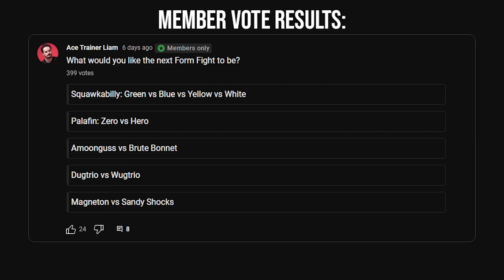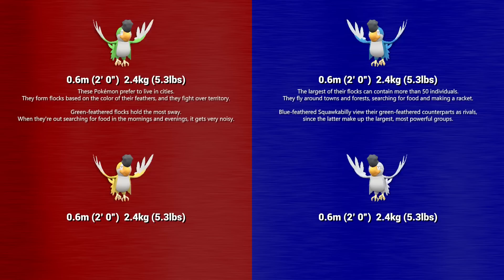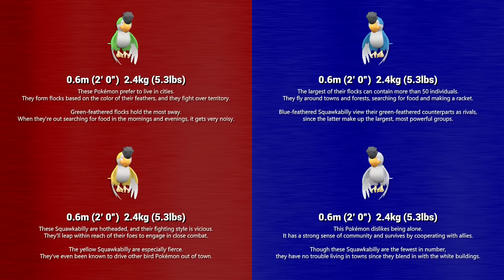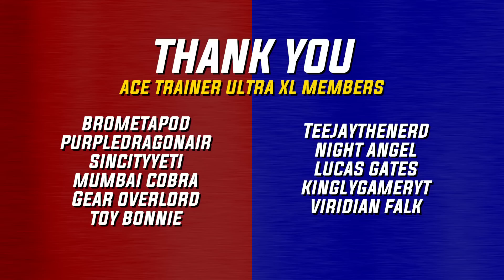Squawkabilly: Green vs Blue vs Yellow vs White | Pokemon Scarlet & Violet Form Fight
Today on Form Fight we'll be looking at the four forms of Squawkabilly: Green Plumage, Blue Plumage, Yellow Plumage and White Plumage. Which of these parrot Pokémon will reign supreme?

(18+ only. Contains Caffeine.)

Welcome to Form Fight! In this series we take a look at Pokemon with more than one form, Pokemon with branched evolutions or even counterpart pokemon, have a look at the differences between this Pokemon and try and decide which one is the best!
So we can see these Pokemon in action on the battlefield, we also have a Metronome battle between those Pokemon - but just for a little bit of fun!

➤Battle BGM - Battle! Koraidon/Miraidon (Pokémon Scarlet & Violet)